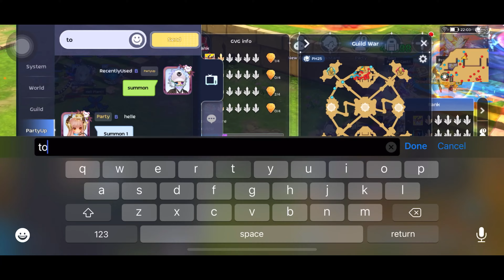PARADOX WOC ft. REVIVER, OXOX, Urge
12/09/2021
SAINT POV
Testing something diff.
Together We Rom, Together We Lag